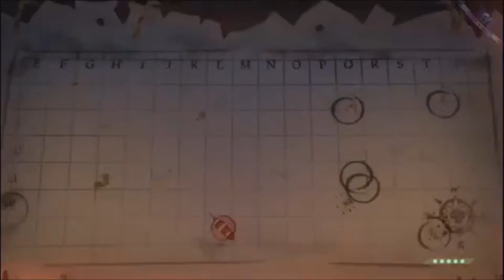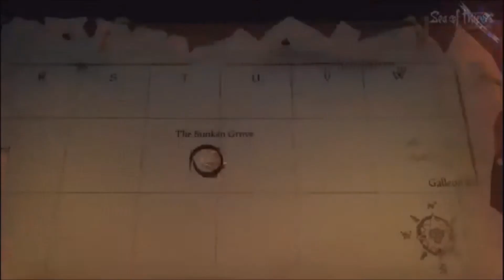The Adventure Begins | CTG Play Sea of Thieves Closed Beta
‘Ello Fellow Cravers! It’s time to set out to Sea as GD, Doc and Gen are ready for Adventure with the help of John in the Closed Beta of Sea of Thieves, but first it seems that a few of our Craver Crew have ended up on the wrong ship.